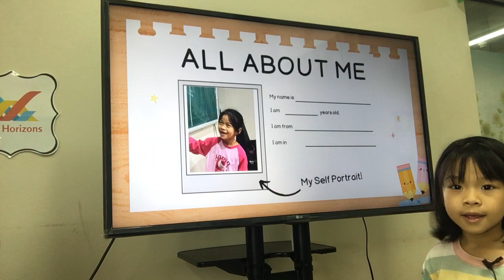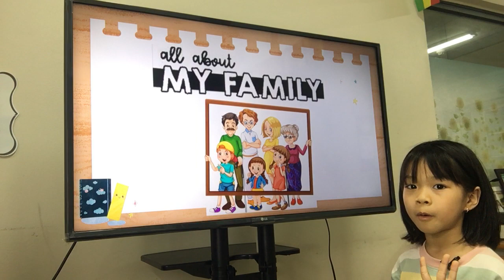2023 December 15 Annie Candy 1 FFS U4 6